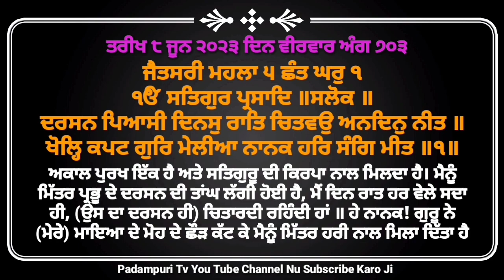Aaj Da Ruhani Shabad | Guru Granth Sahib Ji Maharaaj | Raj Singh Padampuri | Padampuri Tv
ਅੱਜ ਦਾ ਰੂਹਾਨੀ ਸ਼ਬਦ | Ruhani Shabad | Guru Granth Sahib | Raj Singh Padampuri | Padampuri Tv | 2023